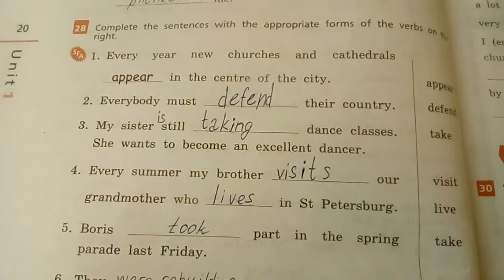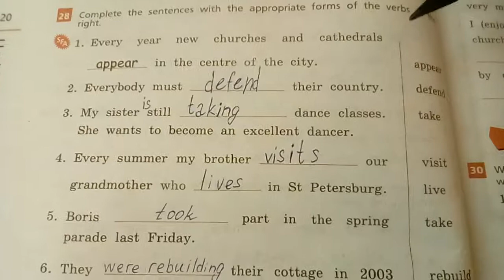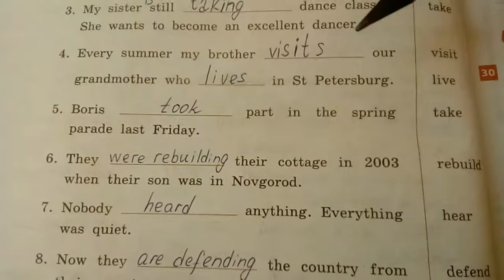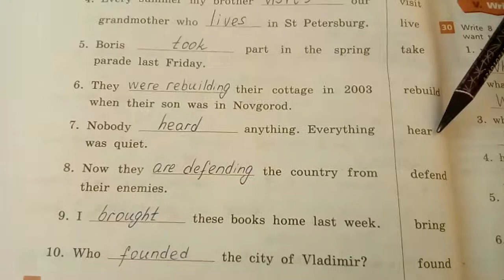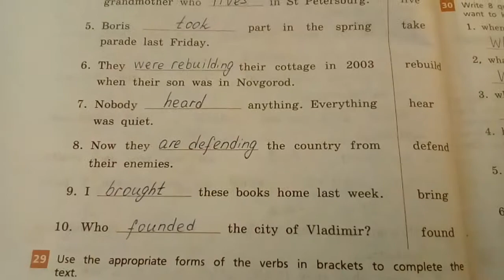Unit 1, Ex. 28 / ГДЗ. Rainbow English. 6 класс. Рабочая тетрадь